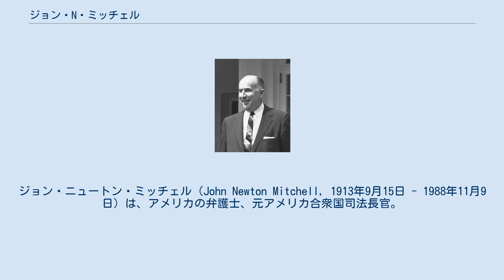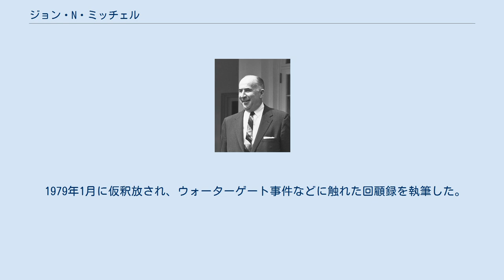ジョン・N・ミッチェル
ジョン・ニュートン・ミッチェル（John Newton Mitchell, 1913年9月15日 - 1988年11月9日）は、アメリカの弁護士、元アメリカ合衆国司法長官。
 不法活動に対する有罪判決を下され、拘束された最初の司法長官である。
さらに彼は大統領再選委員会(CREEP)のキャンペーン管理者を務め、ウォーターゲート事件侵入犯ジェームズ・W・マッコード・ジュニアを保安担当として雇用した。
 司法長官になるとき、ニクソン大統領は恒例のFBIによる身元調査をしないように直接フーバーFBI長官に要請し、受け入れられた。
 ミッチェルはミシガン州デトロイト市で生まれて、ニューヨーク州ロングアイランドで成長した。
彼はフォーダム大学で法学位を得、1938年にニューヨークの法曹界へ入った。
海軍での3年の兵役を除いて、1938年から1960年までミッチェルはニューヨークで弁護士活動を行った。
 リチャード・ニクソンの法律事務所が1967年にミッチェルの法律事務所と合併し、2人は友人になった。
1968年にはニクソンの大統領選挙戦マネージャーになることに同意した。
 1979年1月に仮釈放され、ウォーターゲート事件などに触れた回顧録を執筆した。